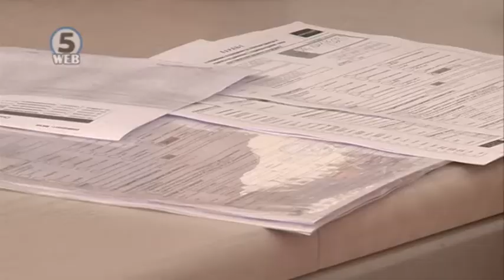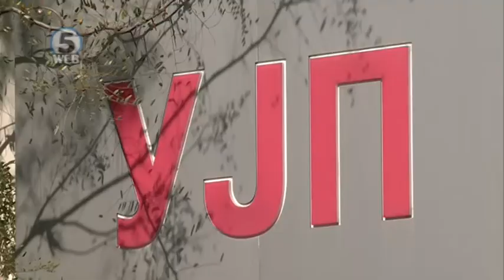Наскоро со законско решение ќе се олеснува регистрацијата на пензионерите во УЈП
УЈП се уште без одговор како и дали ќе ги ослободи пензионерите од електронско регистрирање и пријавување на приходи.